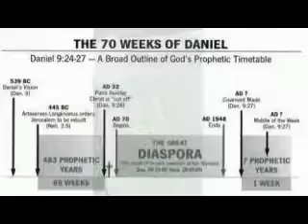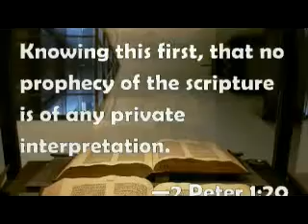Tom Friess, The Ark & The Dove 25